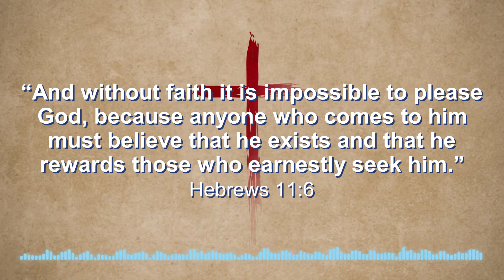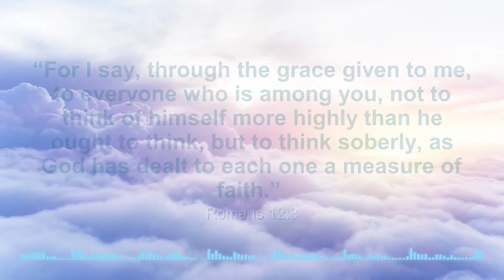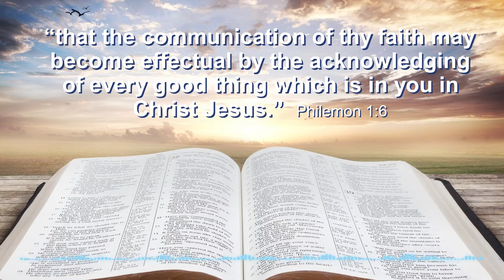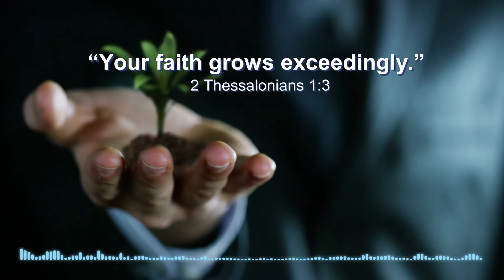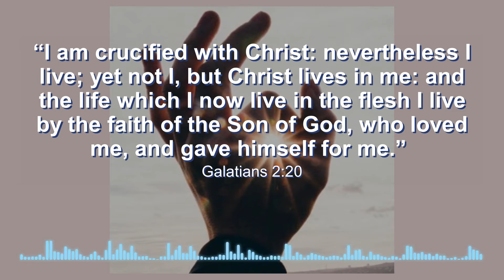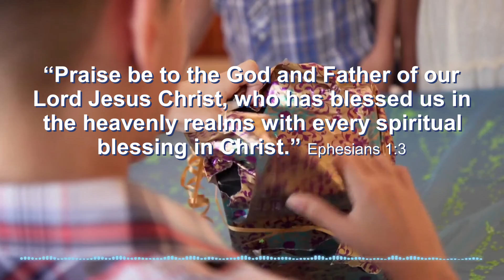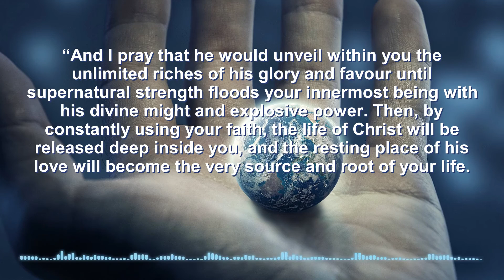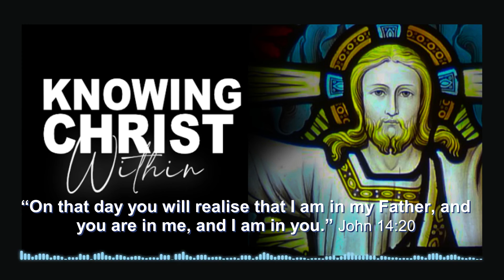Knowing Christ Within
I really believe faith pleases the Father when it’s used to expand our knowledge of Christ. After all that Paul had been through in his Christian walk his primary longing was to know Christ more and not to pursue wealth. I’m convinced that God wants us to use our faith along with our confession in the pursuit of knowing Christ. This pleases God and brings with it prosperity.

“that the communication of thy faith may become effectual by the acknowledging of every good thing which is in you in Christ Jesus.”  Philemon 1:6

Learning more about him and building an intimate relationship with Christ will help you know what it is like to truly be secure in Him. Having an intimate relationship with God is extremely valuable to have.   Knowing Christ personally has sets you free from guilt, and that you are now destined for Glory.